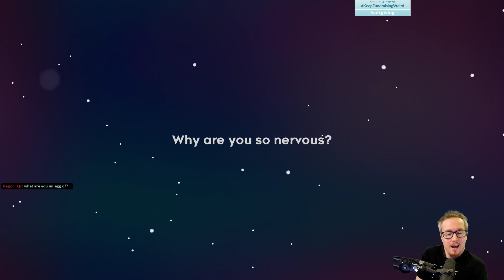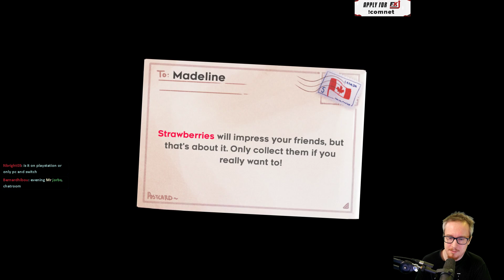Let's Climb that Mountain! | Chapters 1 and 2, A and B-Sides | Celeste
Construction Site and Dream Sequence!